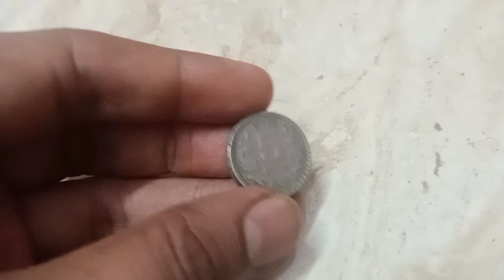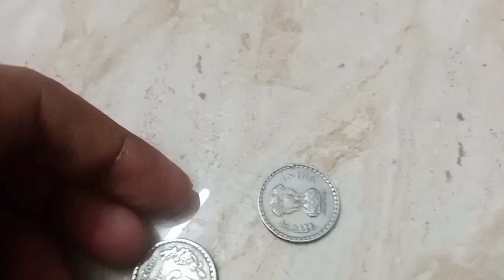5 Rupees Rare Coins collection Valuable Coin How to Sale Old Coin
5 Rupees Rare Coins collection Valuable Coin How to Sale Old Coin